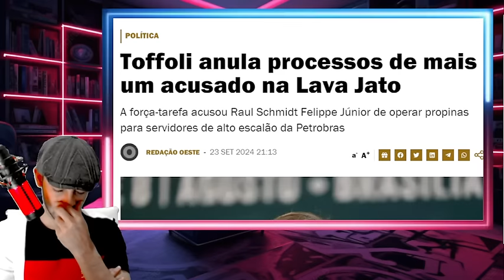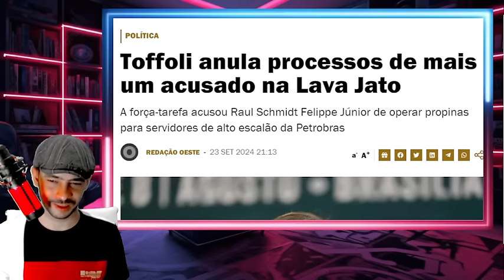BOMBA! OLHA O DESATRE QUE MORAES CAUSOU AO SUPREMO VAZAMENTO MOSTROU TUDO